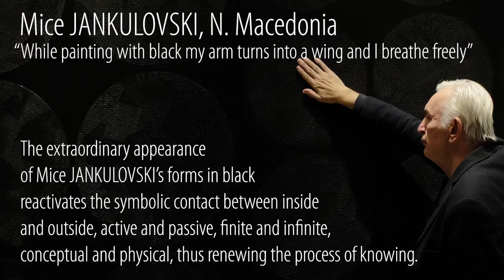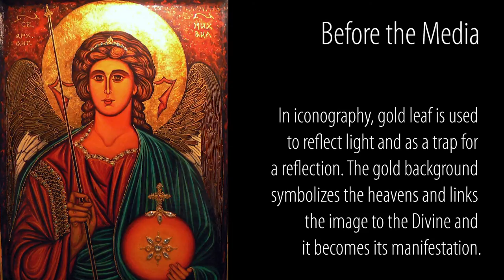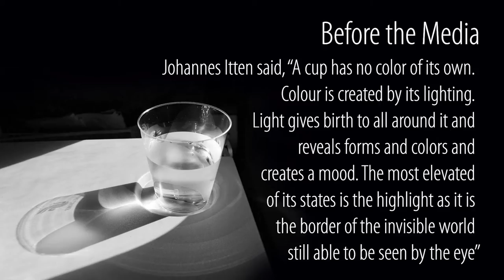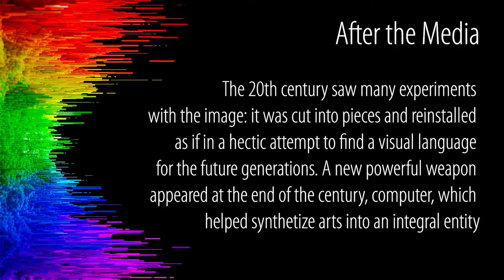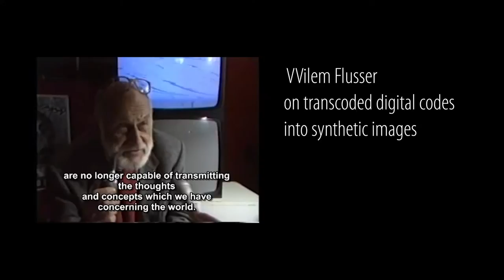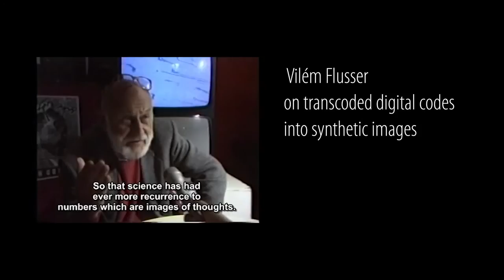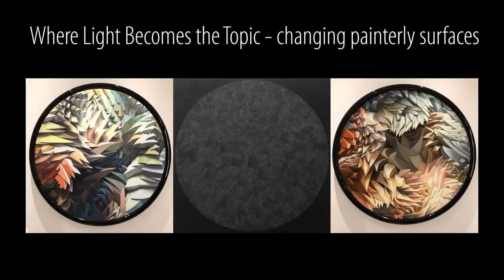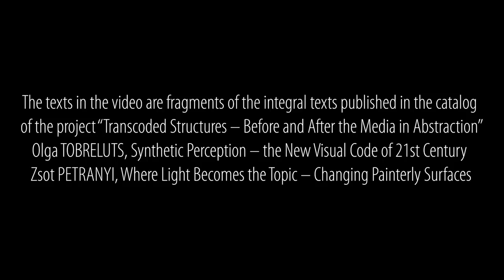TRANSCODED STRUCTURES - Before and After the Media in Abstraction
Exhibition by Mice Jankulowski’s and Olga Tobreluts
Curators: Zsolt Petranyi & Kornelija Koneska

Today, painting faces two attitudes: the first, traditional approach follows the paradigm of the paint, the pigment the brush and the canvas to find new and new attitudes to formulate an image what reflects on contemporary existences. The other faces with the influence of the media image what transformed our believe in truth, politics, realities and the „frozen” moment in time itself.
The exhibition refers with its title to Vilém Flusser. „Transcoding” means for us that the image has always a reference to a code, what is the basis of its understandability, context and content. The codes had been changed from late 20th century by the all-around influence of the media, and in case of painting, we cannot deny this transcription of meanings even if it is a traditionally produced oil painting using the art codes of the past, or another one, which includes the media and the computer image, but is painted on a similar, classical way.
The exhibition „Transcoded structures – before and after media in abstraction” faces us with these two kinds of approaches by the two artists. Mice Jankulovski (1954, Skopje, North-Macedonia) and Olga Tobreluts (1970, St. Petersburg, Russia) both exhibits classical forms of abstract paintings, but differs in working methods.
The exhibition finds a common interest in the two artists work by the importance of light in their paintings. By his black circle paintings Jankulovski approaches to the basis of painterly expression through the special surface he elaborated. Tobreluts choose painting to create light effects of her computer generated images through the methods of classical painting. The light becomes physical experiences in Mice’s work, and In Olga’s case the light is an illusionary effect. The abstraction in their case is a basis to focus on this phenomenon, what models the deepest questions of artistic expression.
The two artists direct the visitor of the exhibition to meditate about the renewed values of the traditional art objects. The idea of „transcoding” creates a critical position to consider art concepts as relative ideas which gets new and new meanings as we approach them by analyzing all existing media and image making processes.